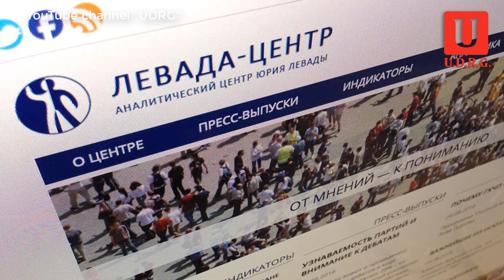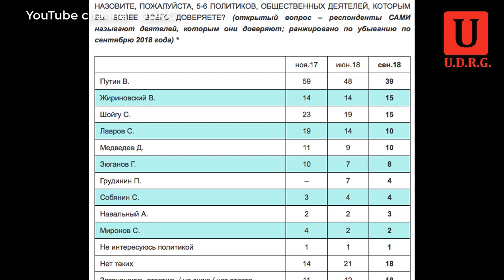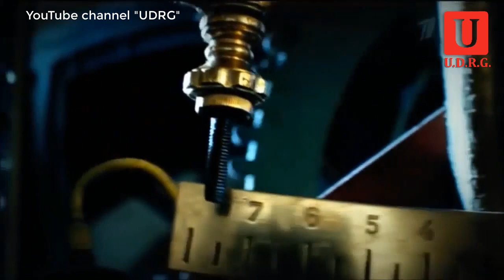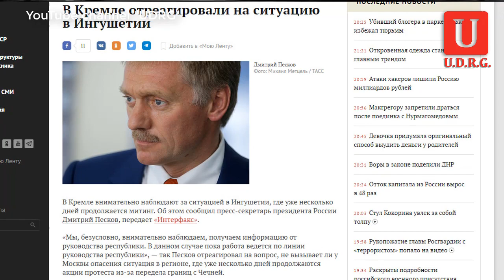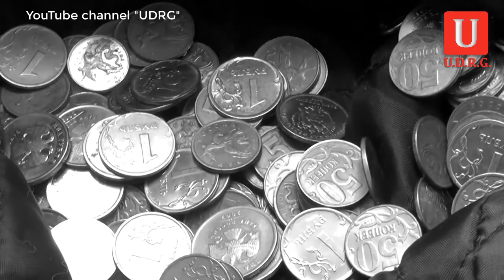Недосягаемые небожители.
Развал управления идет по всем этажам, страна приближается к распаду. У нынешней власти нет ничего.
Она может предложить только одно - новые налоги и новое повышение цен абсолютно на всё.
Благодарим за просмотр материала!!!